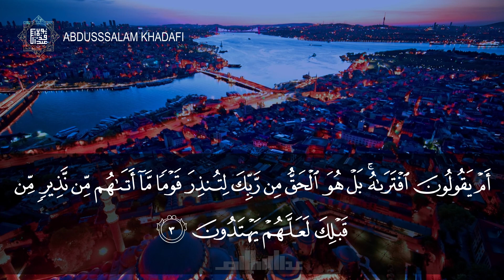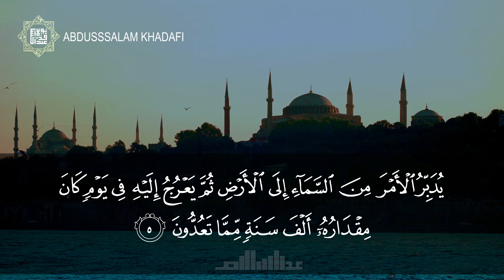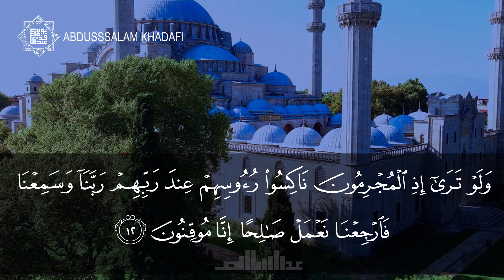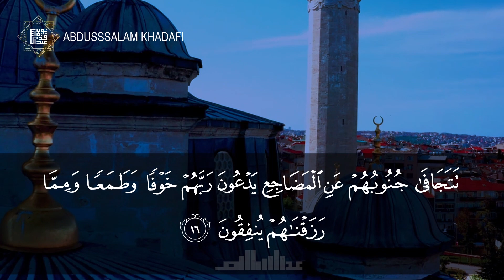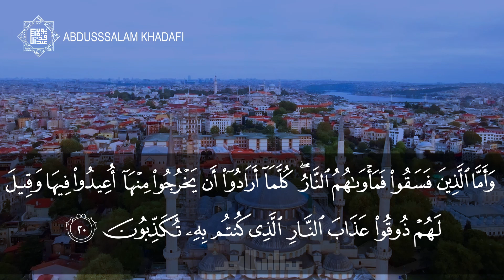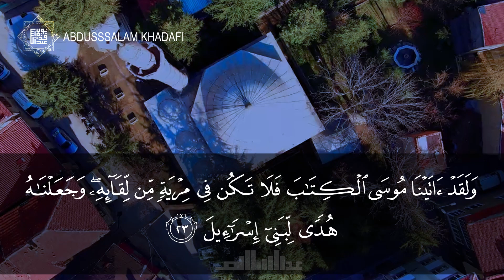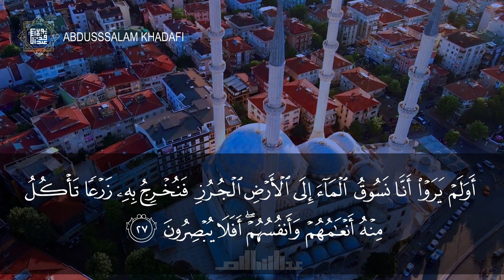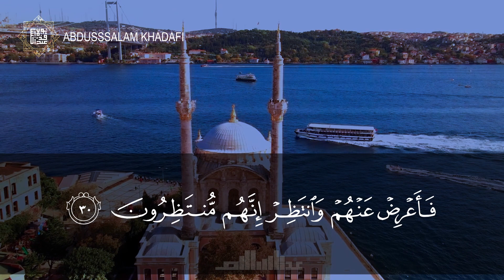AS SAJADAH FULL || ABDUSSALAM KHADAFI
Daripada Abu Hurairah RA, bahawa Nabi SAW bersabda:

كَانَ النَّبِيُّ صَلَّى اللهُ عَلَيْهِ وَسَلَّمَ يَقْرَأُ فِي الجُمُعَةِ فِي صَلاَةِ الفَجْرِ الم تَنْزِيلُ السَّجْدَةَ، وَهَلْ أَتَى عَلَى الإِنْسَانِ حِينٌ مِنَ الدَّهْرِ

Maksudnya: “Adapun Nabi SAW membaca pada hari Jumaat di dalam solat Fajar dengan الم تَنْزِيلُ al-Sajadah dan هَلْ أَتَى عَلَى الْإِنْسَانِ حِينٌ مِنَ الدَّهْرِ لَمْ يَكُنْ شَيْئًا مَذْكُورًا.” [Riwayat al-Bukhari (891), Muslim (879)]

Terdapat sebuah lagi riwayat yang hampir dengan riwayat di atas, juga daripada Abu Hurairah RA, bahawa Nabi SAW bersabda:

كَانَ يَقْرَأُ فِي الصُّبْحِ، يَوْمَ الْجُمُعَةِ: بِالم تَنْزِيلُ فِي الرَّكْعَةِ الْأُولَى، وَفِي الثَّانِيَةِ هَلْ أَتَى عَلَى الْإِنْسَانِ حِينٌ مِنَ الدَّهْرِ لَمْ يَكُنْ شَيْئًا مَذْكُورًا

Maksudnya: “Adapun Nabi SAW membaca di dalam solat Subuh pada hari Jumaat dengan “الم تَنْزِيلُ” (al-Sajadah) pada rakaat pertama. Manakala pada rakaat kedua pula “هَلْ أَتَى عَلَى الْإِنْسَانِ حِينٌ مِنَ الدَّهْرِ لَمْ يَكُنْ شَيْئًا مَذْكُورًا” (al-Insan).” [Riwayat Muslim (880)]

Berdasarkan dua buah hadith yang sahih di atas, maka jelaslah bahawasanya Nabi SAW membaca dua surah ini ketika Baginda SAW menunaikan solat Subuh atau Fajar pada hari Jumaat.

Kata Imam Ibn Hajar al-Asqalani:

وَفِيهِ دَلِيلٌ عَلَى اسْتِحْبَابِ قِرَاءَةِ هَاتَيْنِ السُّورَتَيْنِ فِي هَذِهِ الصَّلَاةِ مِنْ هَذَا الْيَوْمِ لِمَا تُشْعِرُ الصِّيغَةُ بِهِ مِنْ مُوَاظَبَتِهِ صَلَّى اللَّهُ عَلَيْهِ وَسَلَّمَ عَلَى ذَلِكَ أَوْ إِكْثَارِهِ مِنْهُ

Maksudnya: “Padanya (pada hadith ini) menunjukkan sunat membaca dua surah ini di dalam solat pada hari tersebut (Jumaat). Ini kerana, daripada bentuk hadith ini menunjukkan bahawa Nabi SAW melaziminya atau banyak melakukannya.” [Lihat: Fath al-Bari, 378/2]

Selain itu juga, menurut mazhab al-Syafie disunatkan membaca surah al-Sajadah dan surah al-Insan pada solat subuh Jumaat berdalilkan amalan Nabi SAW sebagaimana yang dinyatakan di dalam hadith di atas. [Lihat: al-Muktamad, 261/1]